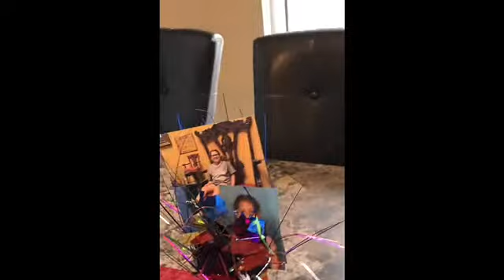Overly excited teen’s reaction during Corona graduation scavenger hunt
Middle school graduate during the Pandemic. I felt I had to make it up to her since she couldn’t have a real graduation.